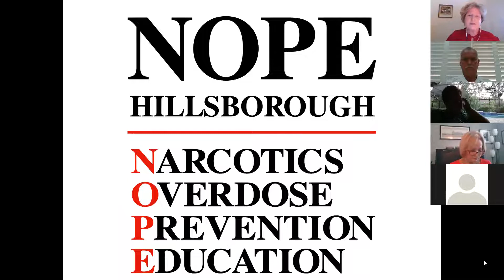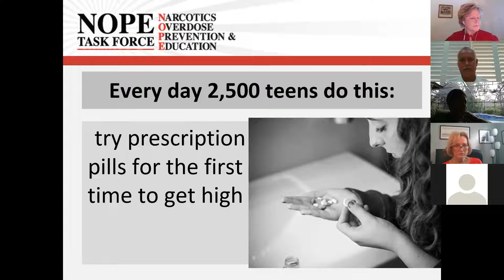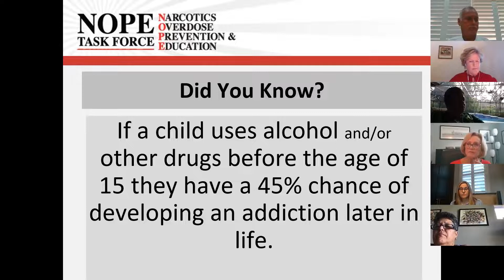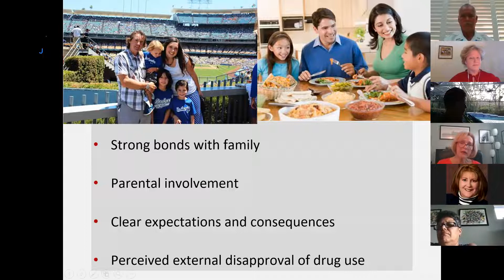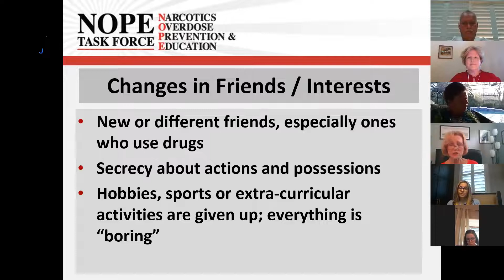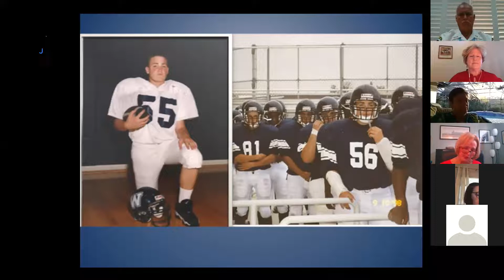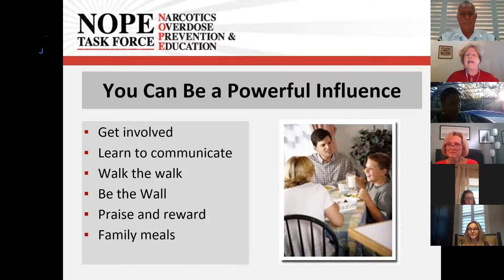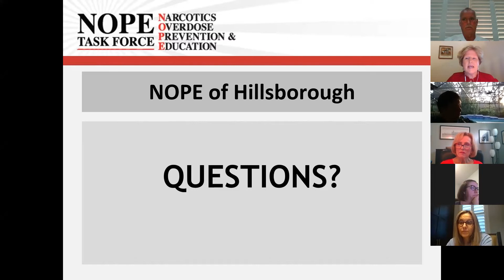The FACTS: Youth Substance Use & Your Family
Do you or someone you know have school-aged children? We suggest you tune in to this virtual parent presentation that was hosted by Newsome High School and presented by NOPE of Hillsborough and HCSO School Resource Deputy Howell in May 2021.

Learn about trending drugs, how to recognize a vape device, the legal age for purchase of vapes/e-cigarettes, ways to combat substance abuse in your home with your teen, and resources for getting additional help beyond this session.